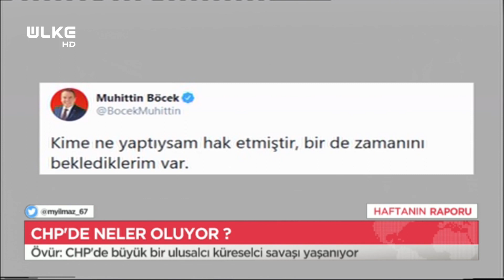Haftanın Raporu - 31 Ocak 2021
Türkiye’de ve dünyada son bir hafta içerisinde yaşanan siyasal, ekonomik ve sosyal olayların masaya yatırıldığı Haftanın Raporu'nda bu bölüm, Siyaset Bilimci Dr. Murat Yılmaz, Siyaset Bilimci Prof. Dr. Mehmet Şahin, Kanal 7 Ankara Temsilcisi Mehmet Acet, Hacı Bayram Veli Üni. Fak. Dek. Pro. Dr. Zakir Avşar, Gazeteci – Yazar Mahmut Övür, Bağlar Belediyesi Bşk. Yard. Muhammed Akar, Sandıklı Belediyesi Bşk. Mustafa Çöl, Enfeksiyon Hastalıkları Uzm. Prof. Dr. Kemalettin Aydın konuk oldu. Programda Türkiye'de ve dünyada yaşanan son gelişmeler ve koronavirüs konuşuldu.